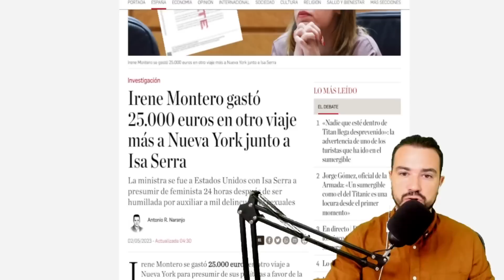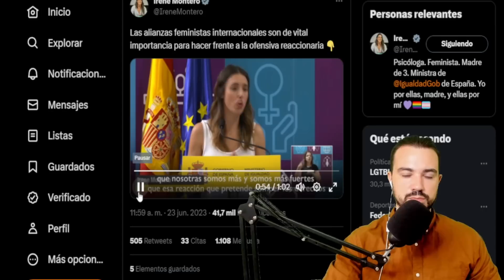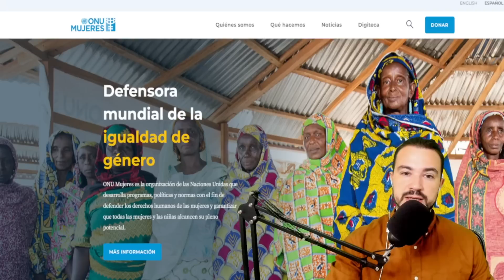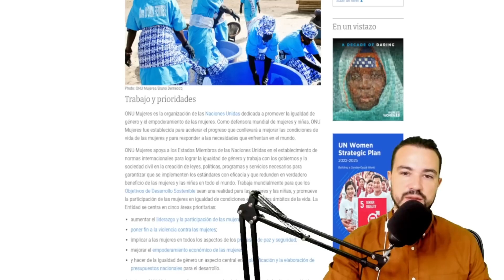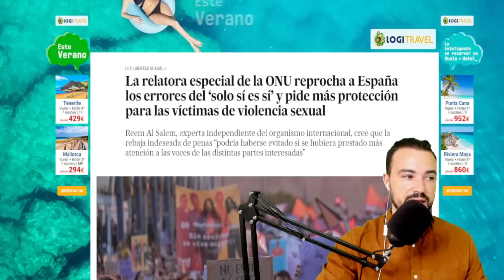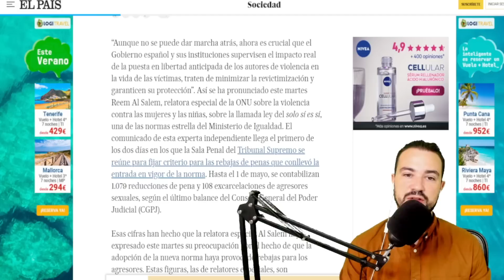IRENE MONTERO BUSCARÍA DESTACAR SU PERFIL "INTERNACIONAL" PARA BUSCARSE UNA SALIDA LABORAL: